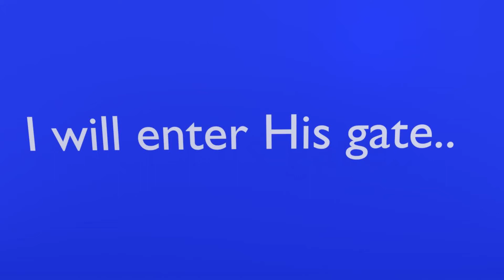5 minutes Praise for Kids | Praise ye the Lord | If you are happy say Amen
00:01 - I will enter His gate
01:51 - Hallelu Hallelu Hallelujah
03:05 - Say Amen
Our vision at Christian Baby Bounce is to educate children all over the world right from their infant stage about Christian values.